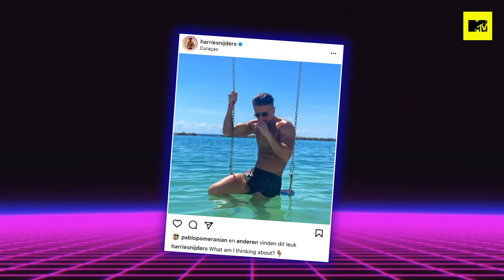HARRIE over EOTBDD S5: “Ze SCHEET in BED tijdens onze S*KS” | MTV Next Level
We kennen hem allemaal als dé hengst uit Ex on the Beach: Double Dutch seizoen 5, zijn bijnaam is HVK en hij schitterde in de gelijknamige serie op Spike: we hebben het natuurlijk over de enige echte Harrie Snijders. Hosts Koen Kardashian en Sophie Milzink vragen hem het hemd van het lijf tijdens deze aflevering van MTV Next Level. Zo vertelt hij onder andere over een bedavontuur uit Ex on the Beach seizoen 5 waar een naar geurtje aan zit, verliefd worden en zijn angst voor spinnen. In Boxing Influencers en Daten met een Ex hebben we kunnen zien dat Harrie nergens bang voor is, maar weet hij aan het einde ook de pixel gun te vriend te houden?

In MTV Next Level pushen MTV hosts Rijk Hofman, Quinty Misiedjan, Koen Kardashian en Sophie Milzink elke week een nieuwe gast naar een ‘Next Level’. In drie rondes moeten de gasten zoveel mogelijk pixels weten te verzamelen om in het laatste level zich staande te kunnen houden tegenover de gevreesde ‘pixel gun’. Weten ze zichzelf tot het laatste moment te redden uit de meer dan persoonlijke en juicy stellingen die de hosts aan hen voorschotelen?

MTV is op televisie te zien op:
Nederland: Ziggo #23, KPN #20
België: Telenet #19, Proximus #93